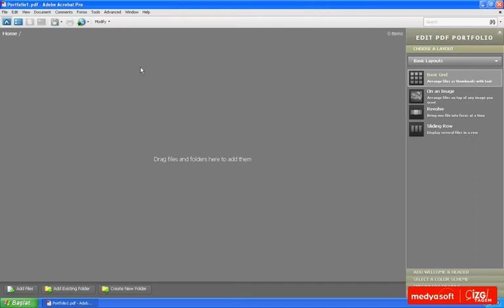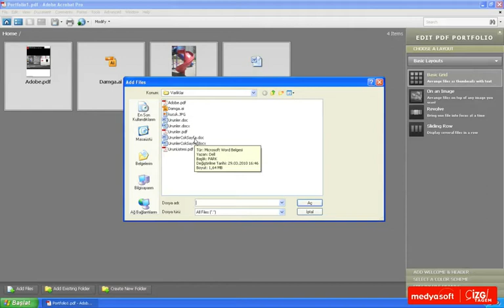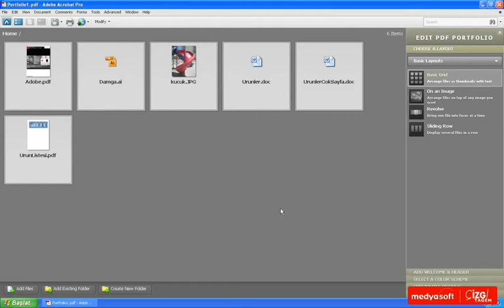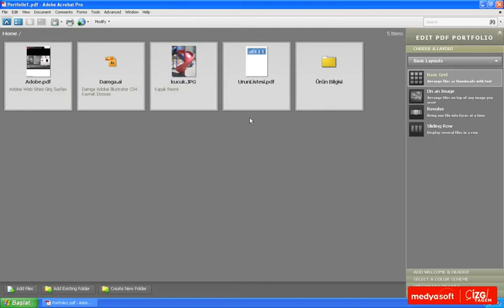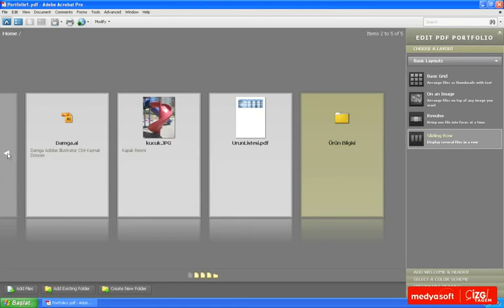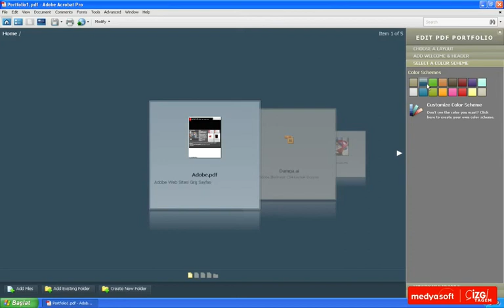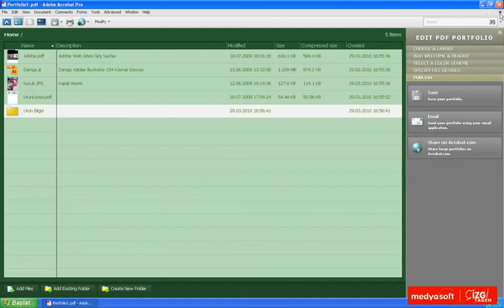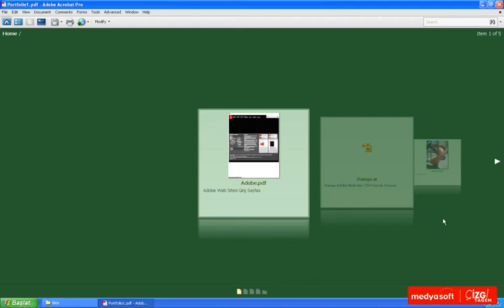Adobe Acrobat 9 0502: PDF Portfolyo Oluşturmak